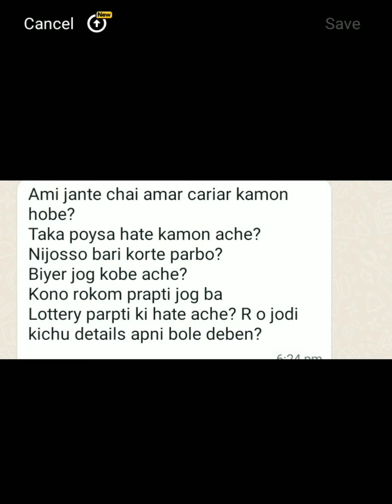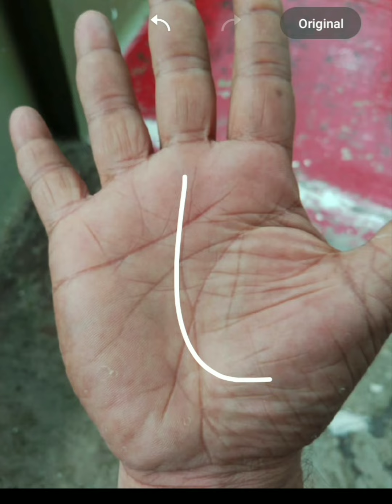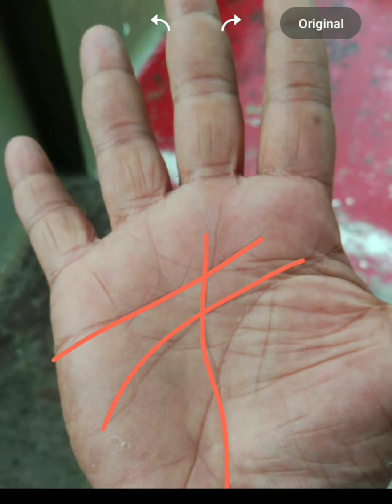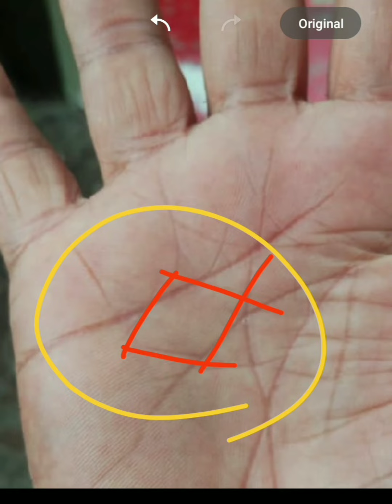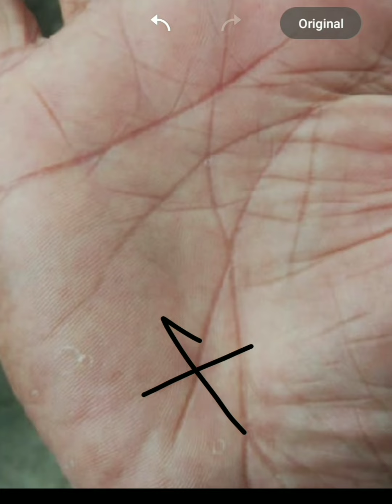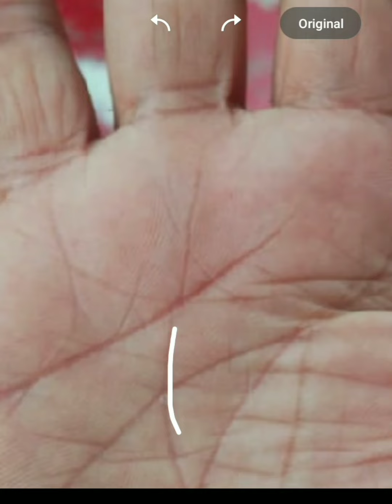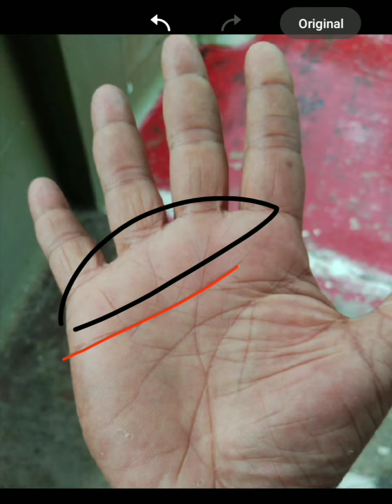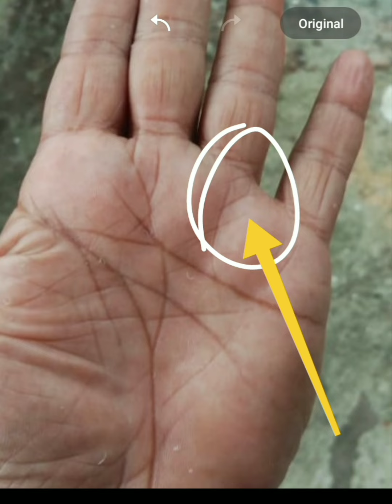বড়ো M চিহ্ন। সবকটা লাইন সুন্দর এবং সুস্পষ্ট। অনেক বেশি পয়সাযুক্ত হাত।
Mitra the palmist. Astro Mitra, Mitra palmistry bangla. Full hand judgement in bangla. Palmist Mitra. Best hand analysis in bangla.
 Bangla palm reading in bangla.
Astrology in bangla. Hand judgement.
Saturn 🪐 ring in hand.